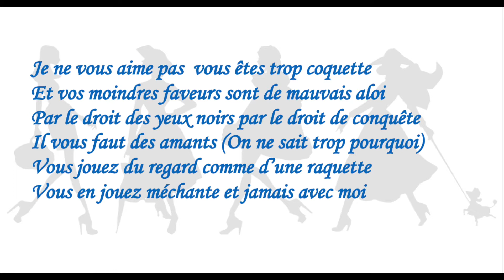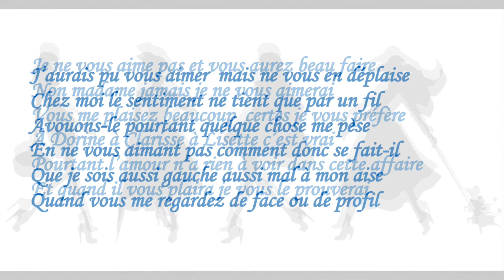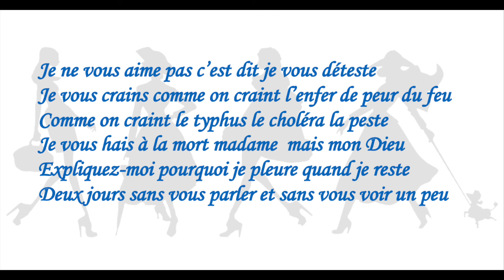A Célimène - Alphonse Daudet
Alphonse Daudet, Les Amoureuses, 1858.